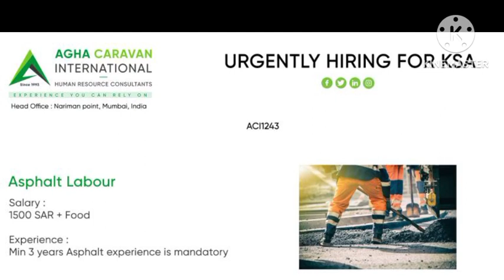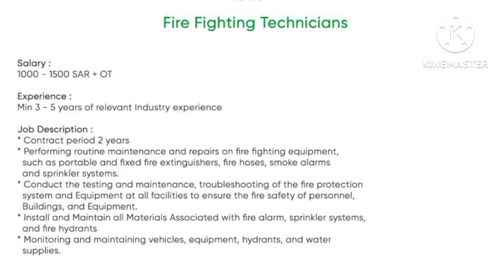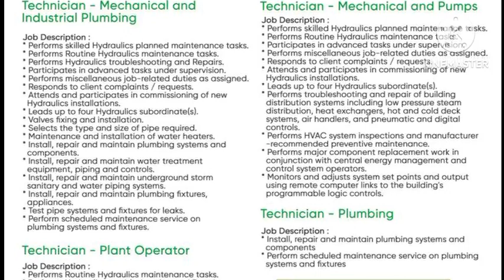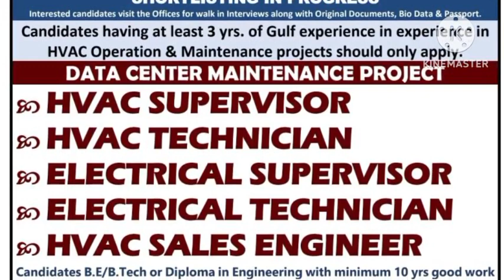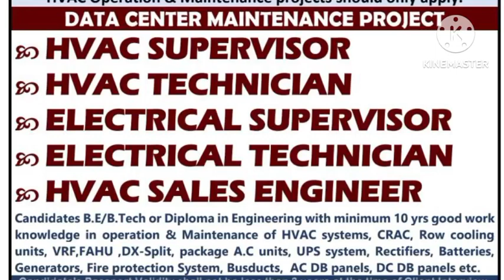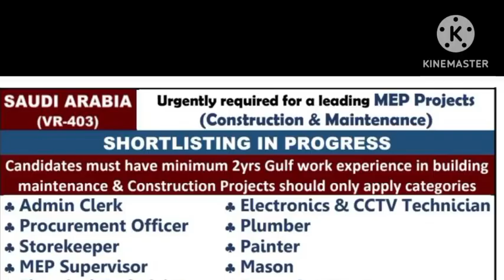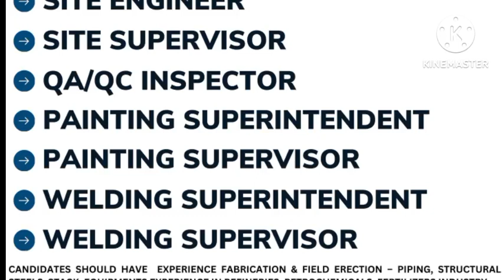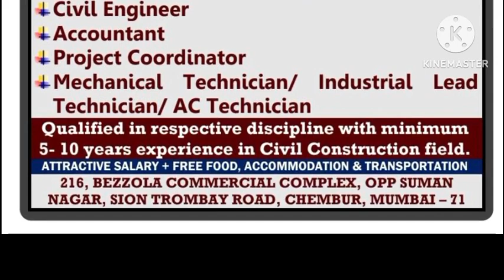Assignment Abroad Times Newspaper | Europe Job Vacancy | Requirements For Kuwait | Gulf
Whatsapp groups

private job
private jobs
fresher jobs
civil engineering
psu jobs
employment news
sarkari naukri
up jobs
Delhi jobs
Gurgaon jobs
Faridabad jobs
Noida jobs
NAJAFGARH JOBS
BAWANA JOBS
HARYANA JOBS
MANESAR JOBS
PUNEJOBS
BANGLORE JOBS
Bihar job
Rigger job
helepr job
driver job
welder job
painter job
scaffolder job
cleaners job
hospital job
nurse job
operator job
trailers
tailor driver job
Dr job
doctor job
instrument technician job
structure fitter
structure fabricater job
fitter job
Pipe fitter job
plumbers job
electrician Job
ac Technician Job
HVAC job
mechanical fitter
mechanical technician job
engineer job
supervisor job
foreman job
static foreman
Static supervisor
Civil engineer
mechanical Engineer
electrical Engineer
meson job
plaster meson
tils meson
carpenter job
welding Foreman
welding Supervisor